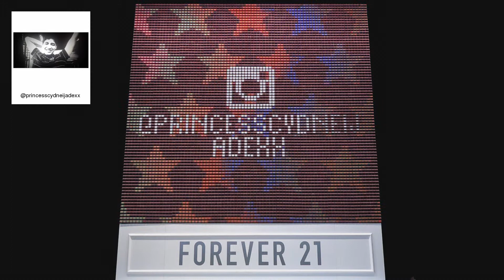F21 Thread Screen